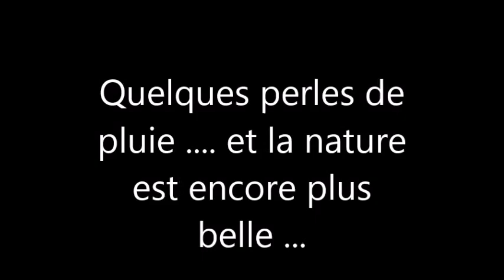Quelques perles de pluie ...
Après la pluie ... la nature est resplendissante !
( PHOTOS PERSONNELLES )